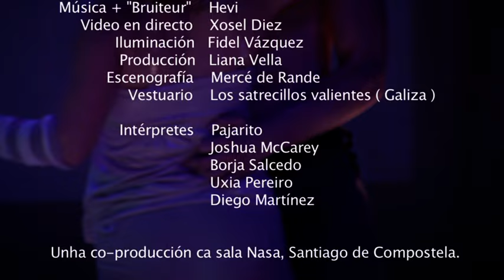Fiando o caos (2007)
Obra coreográfica multidisciplinar. Reflexión en código de creación post-dramática, sobre el caos mundial y su repercusión en la identidad gallega. La contaminación de los océanos, el plástico vertido al mar, el turismo de masas conquistador, la provocación, el miedo, el conflicto, el humor (negro o blanco), los acentos de nuestro idioma, el cariño de nuestras gentes, todo mezclado, conforman un otro caos, que nos lleva a cuestionarnos lo original.

Multidisciplinary choreographic work. Reflection in post-dramatic creation code, on global chaos and its impact on Galician identity. The pollution of the oceans, the plastic dumped into the sea, the conquering mass tourism, the provocation, the fear, the conflict, the humor (black or white), the accents of our language, the affection of our people, all mixed together, They make up another chaos, which leads us to question the original.